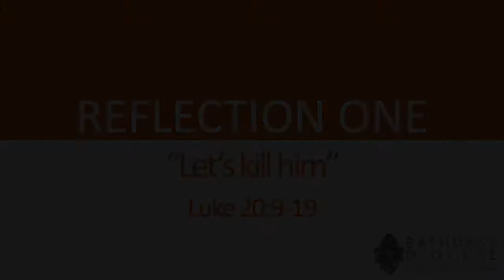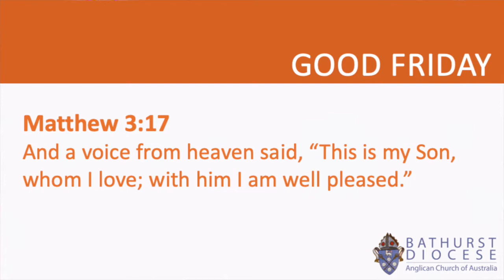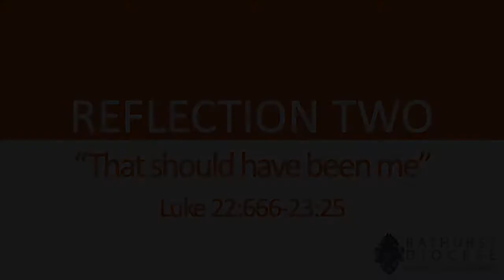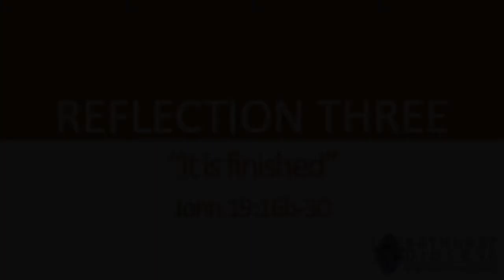Good Friday - three short reflections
With Bishop Mark Calder